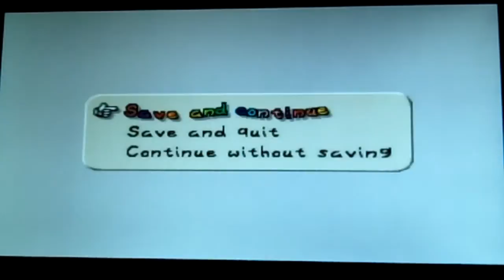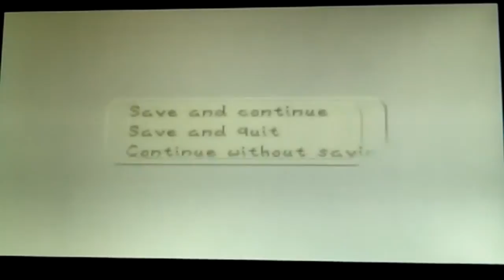Let's Play Paper Mario 64 Re-Upload - Part 3 - Post Prologue - Shooting Star Summit and Koopa Bros.!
(Sub and watch in Highest Quality Possible!)

Ah, Post Prologue, with dialouge and getting action commands, things are moving along quickly.  Hope you enjoy!

I do NOT own Nintendo in any way!!!